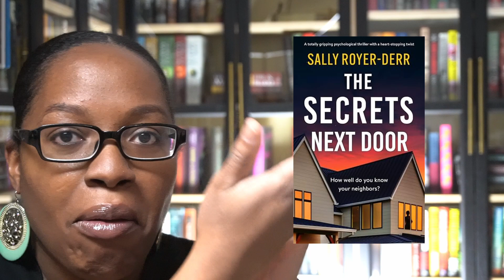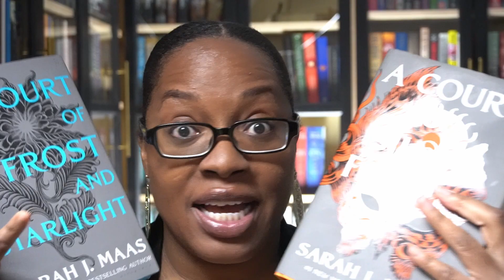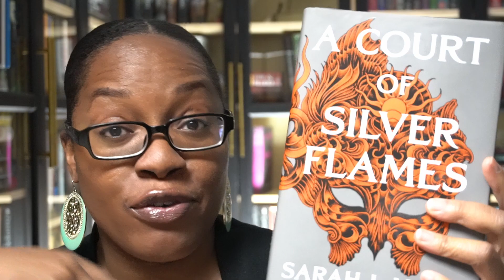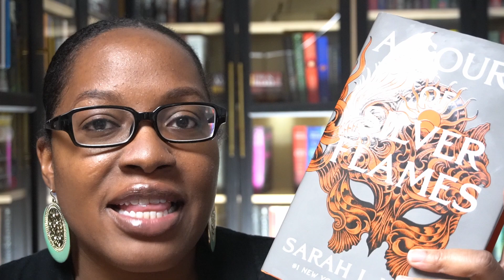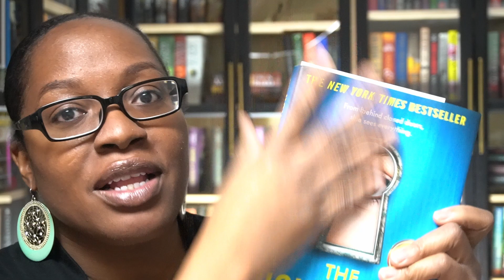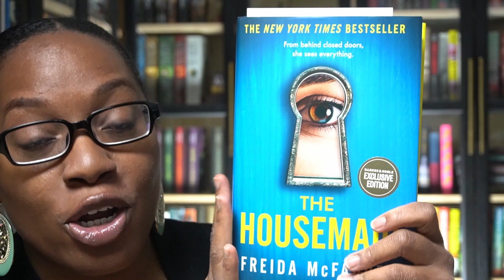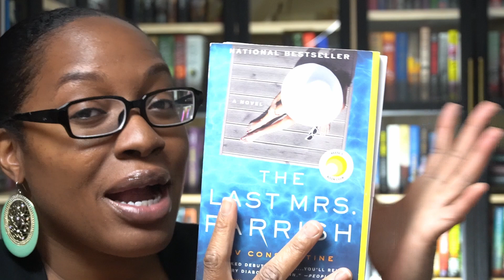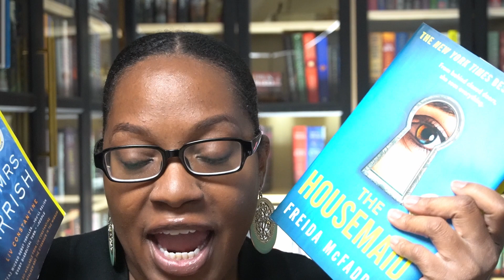March 2024 Reading Wrap Up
In this video, I will be discussing all of the books that I read in the month of March 2024.

2. Purchase my How to Start A YouTube Channel ebook

4. Did you know I build websites? Head over to my business website to learn more and book my services!

5. Get my Chat GPT Writing Prompt Generator! Never worry about writer's block again!